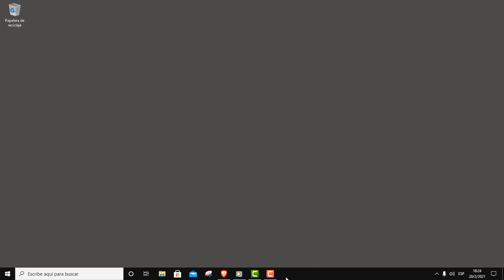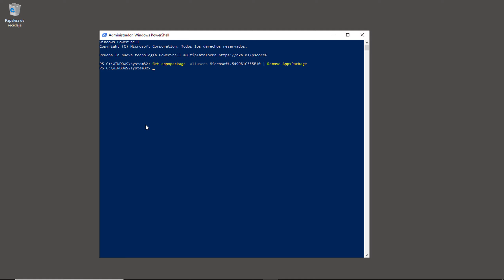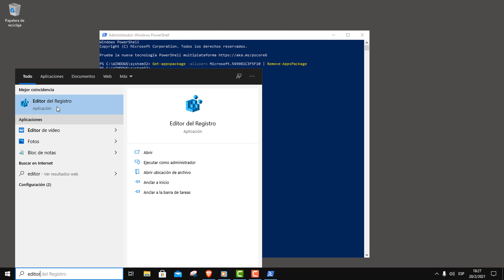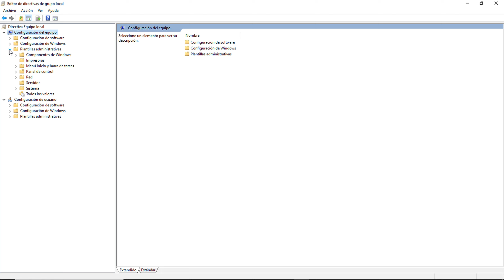Desactivar Cortana Windows 10 – Reducir uso de cpu y ram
Te muestro como desactivar Cortana en Windows 10 y eliminar Cortana por completo. Te va a servir para mejorar el rendimiento de tu pc reduciendo el uso de cpu y ram.

Windows Powershell Get-appxpackage -allusers Microsoft.549981C3F5F10 | Remove-AppxPackage

⏱HORARIOS⏱
0:00 Desactivar Cortana Windows 10 Intro
0:47 Deshabilitar Cortana desde el Administrador de Tareas
1:09 Eliminar Cortana con Windows Powershell
1:55 Desde el Editor del Registro
2:52 Desde el Editor de directivas de grupo local

⏩NAVIGATION:
Subgenre (s): Smooth Beat, Chill Beat, Drake Type Beat, Trap Beat
Tempo: 155 BPM
Key: Em